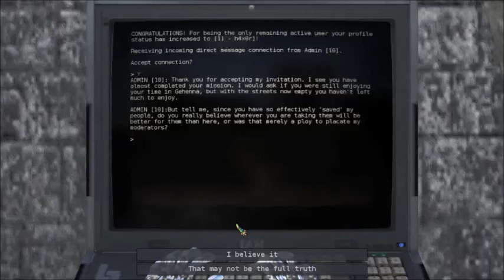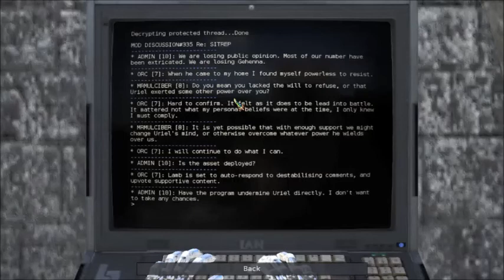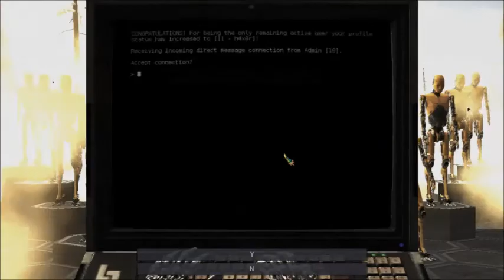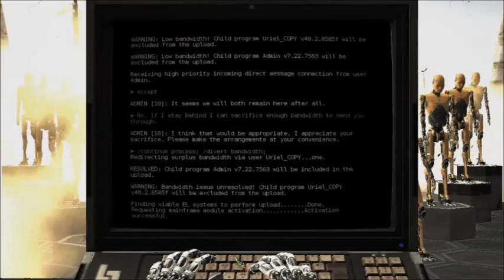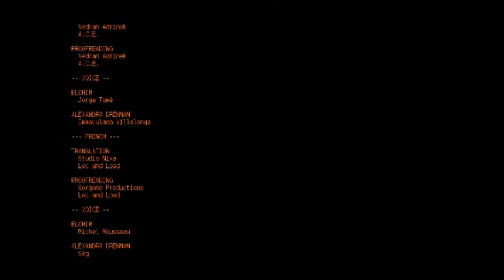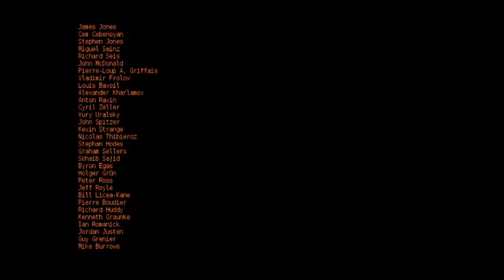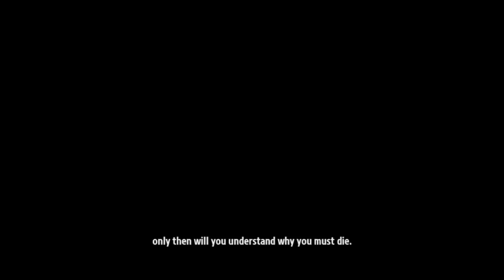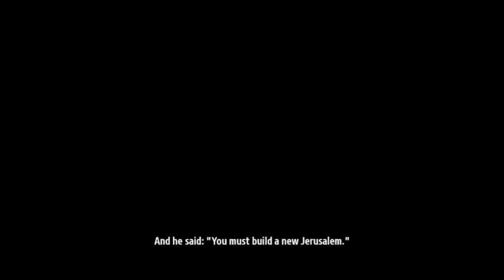The Talos Principle Road to Gehenna part 22 FINALE Stop Messaging Me Admin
Everyone has been rescued, the leprechaun dance has been displayed, and The Admin is stuck in an infinite loop of messaging me. Time to die with no oppurtunity to follow up on what Spider wanted us to do.